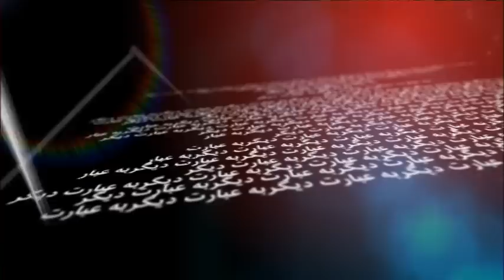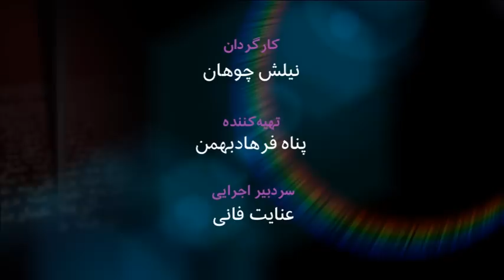به عبارت دیگر: گفتگو با مهدی خزعلی